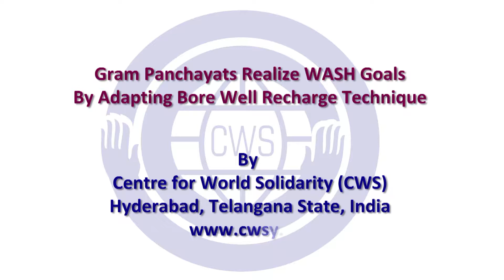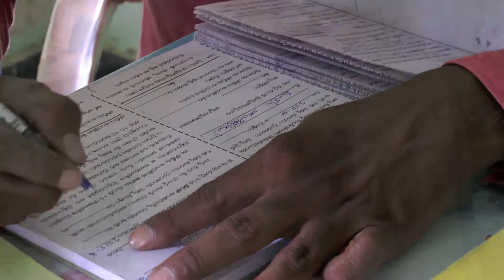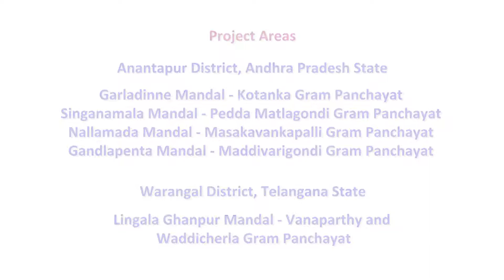ग्राम पंचायतों ने बोअरवेल रिचार्ज तकनीक का अनुकूलन करके वाश लक्ष्यों को प्राप्‍त किया- 049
यह फिल्म आंध्र प्रदेश और तेलंगाना में भूजल प्रबंधन में सुधार के लिए निगमित अभिनव उपायों का विवरण देती है
The film provides details of the innovative measures engaged for improving ground water management in Andhra Pradesh & Telangana